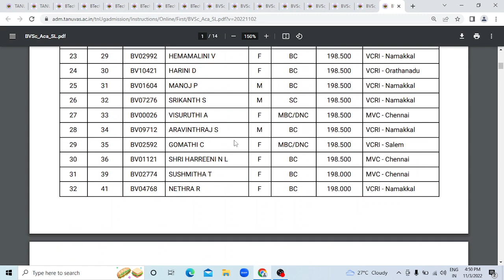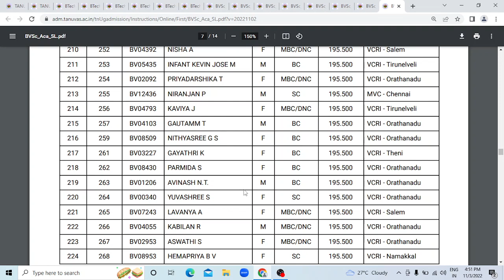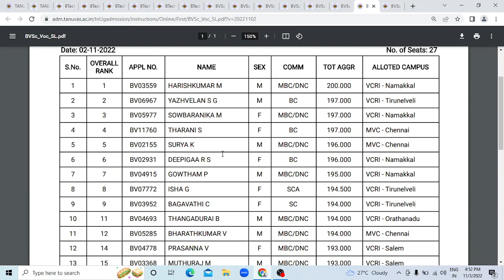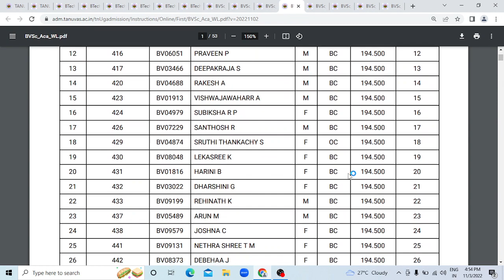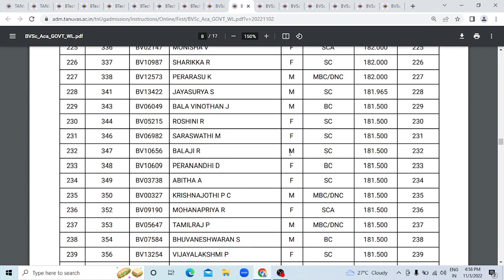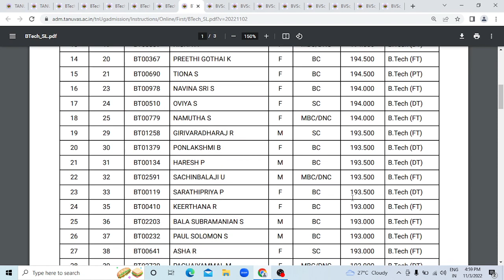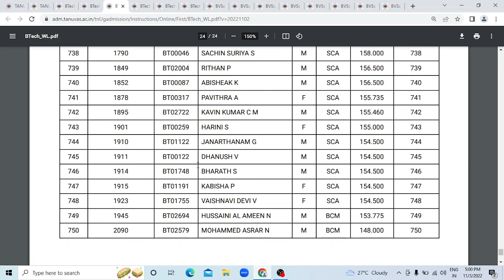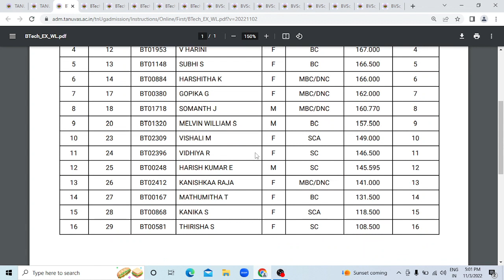TANUVAS |VETERINARY 2022-23|FIRST ROUND OF ONLINE COUNSELLING| Selection and Waiting List | வெளியீடு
TANUVAS | VETERINARY 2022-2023 | Selection and Waiting List |  ALL MUST WATCH | FIRST ROUND OF ONLINE COUNSELLING | Today Latest News| SS academy for physics
TANUVAS | VETERINARY 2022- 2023  | Selection and Waiting List  RELEASED | ALL MUST WATCH | Today Latest News | SS Academy for physics

Tamil Nadu Candidates only
FIRST ROUND OF ONLINE COUNSELLING
 (BVSc & AH and BTech)
Counselling schedule, Counselling instructions &
Counselling
Counselling schedule for BVSc & AH and BTech
Counselling instructions  for BVSc & AH and BTech
Counselling  for BVSc & AH and BTech
FIRST ROUND OF ONLINE COUNSELLING FOR
BVSc & AH (ACADEMIC AND VOCATIONAL
STREAM) AND BTECH DEGREE PROGRAMMES
TANUVAS Selection and Waiting List  today latest news
VETERINARY  rank list 2023 latest news
TANUVAS  admission today latest news
VETERINARY admission Selection and Waiting List  latest news
TAMILNADU VETERINARY AND ANIMAL SCIENCES UNIVERSITY
UNDERGRADUATE ADMISSION 2022-23
B.V.Sc & A.H. - ACADEMIC
FIRST ROUND OF ONLINE COUNSELLING - SELECTION LIST
UNDERGRADUATE ADMISSION 2022-23
B.V.Sc & A.H. - VOCATIONAL
UNDERGRADUATE ADMISSION 2022-23
B.V.Sc & A.H. - ACADEMIC - 7.5% Govt School Quota
UNDERGRADUATE ADMISSION 2022-23
B.V.Sc & A.H. - VOCATIONAL - 7.5% Govt School Quota
UNDERGRADUATE ADMISSION 2022-23
B.V.Sc & A.H. - ACADEMIC
FIRST ROUND OF ONLINE COUNSELLING - WAITING LIST
UNDERGRADUATE ADMISSION 2022-23
B.V.Sc & A.H. - ACADEMIC

UNDERGRADUATE ADMISSION 2022-23
B.Tech - ACADEMIC

UNDERGRADUATE ADMISSION 2022-23
B.Tech (Children of Ex-Serviceman)
UNDERGRADUATE ADMISSION 2022-23
B.Tech - ACADEMIC
UNDERGRADUATE ADMISSION 2022-23
B.Tech - ACADEMIC - 7.5% Govt School Quota